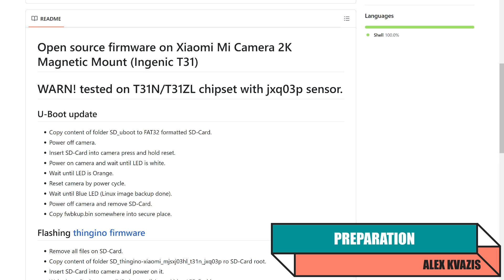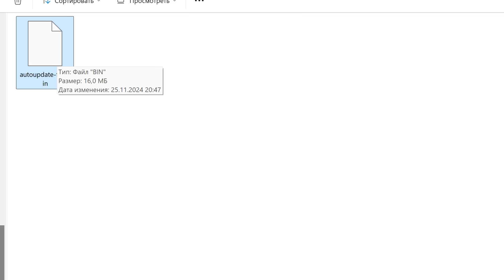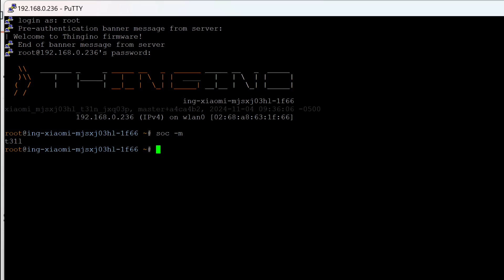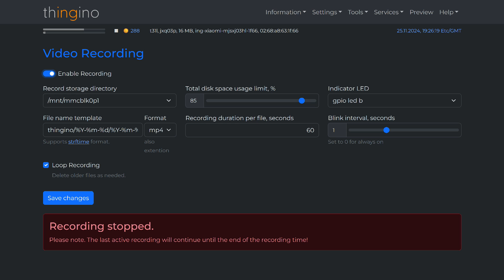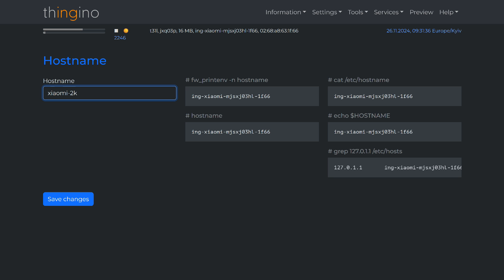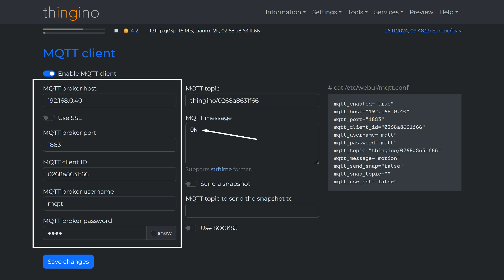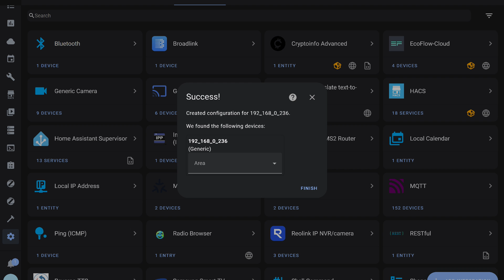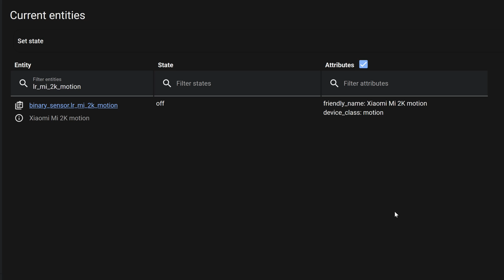Xiaomi 2K IP camera MJSXJ03HL, часть 2 - перепрошивка, интеграция в Home Assistant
Как я обещал в первой части видео, где была рассмотрена базовая функциональность IP камеры Xiaomi MJSXJ03HL, в этом уроке я покажу процесс установки альтернативной прошивки, настройки и интеграции устройства в Home Assistant.

💳Купить на Aliexpress (если не открывается первая ссылка, пробуем вторую):
✔️Mi Fans Store или
✔️Xiaomi Smart-Technology Store или
✔️Wideal Global Store или

00:00 - Вступление
00:49 - Подготовка
01:28 - Прошивка
03:00 - Настройка
08:29 - Home Assistant